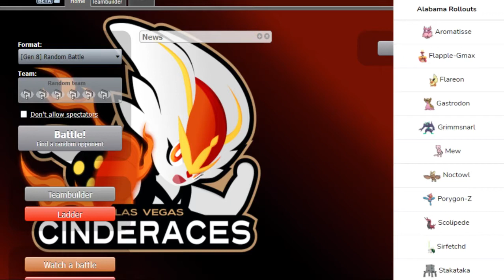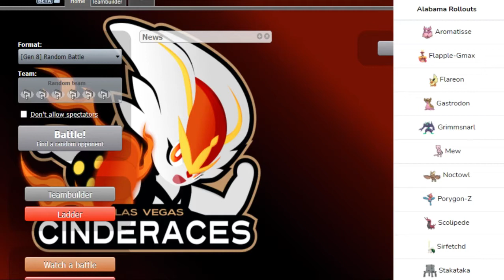BEST MAMOSWINE MATCHUP EVER! | UPA S1W7 vs Alabama Rollouts (MidPokeMaster) | Pokemon Sword & Shield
Battle Net: JBWestside#1787 & Trashbag#11647